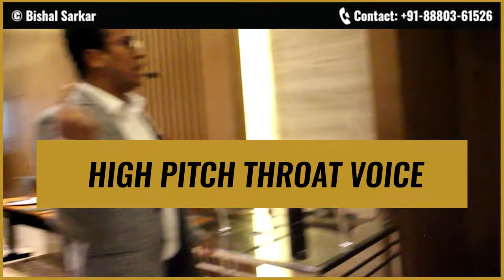3 HIDDEN Voice HACKS To Master Your Voice and Sound Like a CEO | Bishal Sarkar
🎤 *Stop wasting time in your life and join our NEXT World-Class Speaking Public Speaking Program* for Leaders (limited group size), get in touch with our team at or WhatsApp

🎧 *I Love Public Speaking Podcast* 🎧

❌ No theory
❌ No wasting time on useless philosophy
❌ No fear

Useful links & resources:
Bishal Sarkar THE CONFIDENT SPEAKER

His public speaking training course in Bangalore THE CONFIDENT SPEAKER Conference is a signature program for people who want to become excellent presenters and confident speakers to get a competitive edge in today's economy. After watching this video if you happen to see Bishal near your home, at a coffee shop or somewhere else, please approach and say hi to him. He loves it.